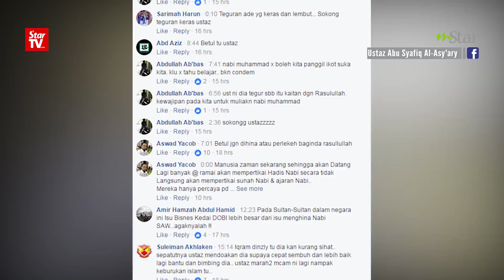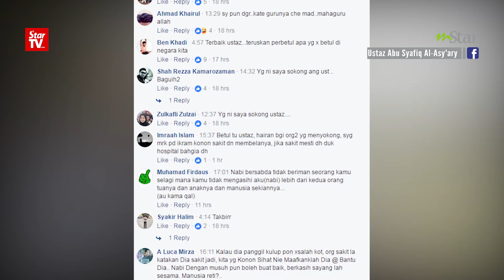Hina Nabi: Iqram Dinzly Pelakon 'Sampah' – Pendakwah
TINDAKAN Iqram Dinzly menggelar Nabi Muhammad sebagai 'Che Mat' dalam satu temubual secara langsung pada Ahad menimbulkan kemarahan ramai.